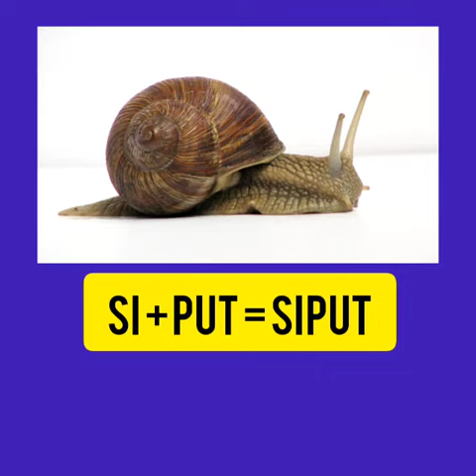BAHASA MELAYU KV+ KVK (HAIWAN KECIL) BY TC IDA